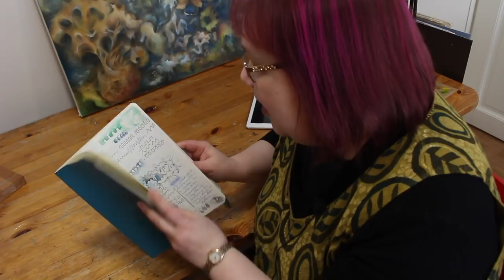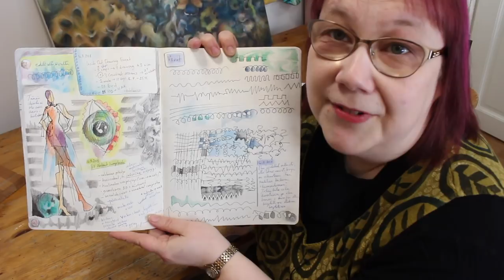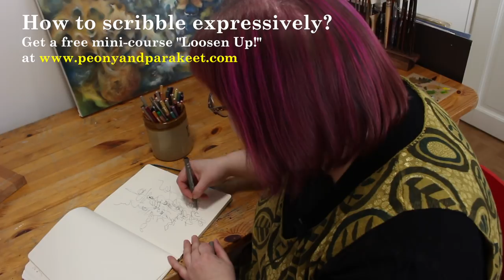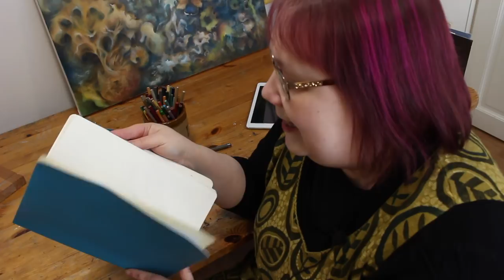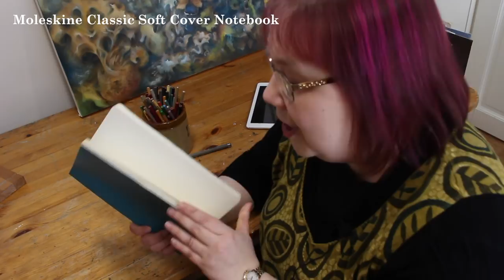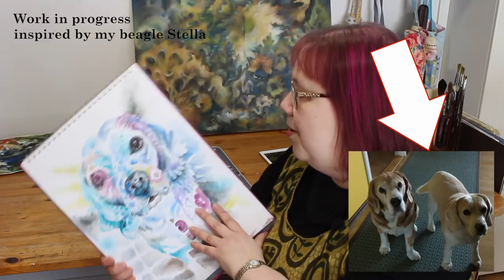Artist's Path - Don't Underestimate Your Scribbles!